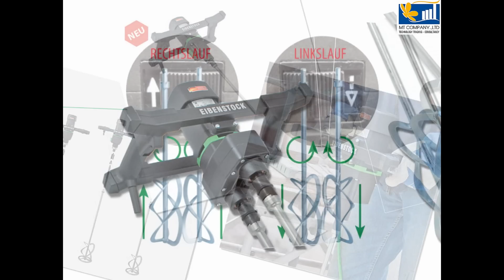Máy khuấy cầm tay tốt - Mai Thủy 0913 23 80 23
Máy khuấy cầm tay tốt Eibenstock (Đức) chất lượng cao khuấy trộn các vật liệu sơn, keo, bột bả sơn, vữa xi măng, bột, đường,.. Xem chi tiết tại và